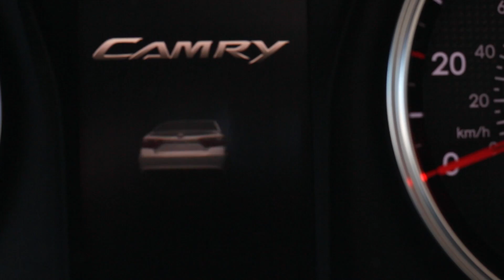2016 Camry XSE Review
Speed Beautiful and Ali Watson Media team up to review the Ford Edge Titanium.
Full review here: